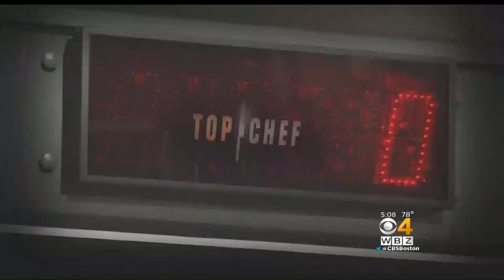Four Teamsters Not Guilty In 'Top Chef' Extortion Trial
The four Teamsters in the Top Chef extortion trial were found not guilty Tuesday morning. WBZ-TV's Christina Hager reports.